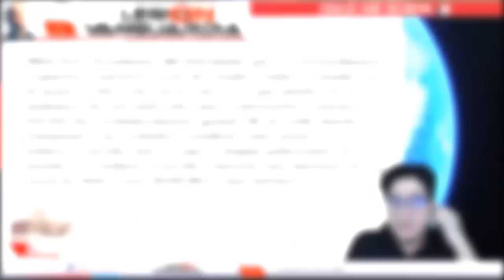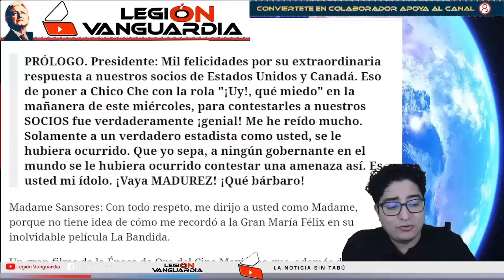¡ALAZRAKI FURIOOOSO AGR3D3 DE MANERA VULGAR NO TE IMAGINAS TODO LO QUE LE DIJO A LAYDA SANSORES!